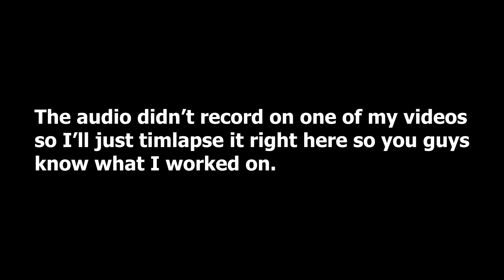Minecraft 1.17: RTX On (2K 60FPS No Commentary - #22)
Hope you enjoyed the video, have a nice day!